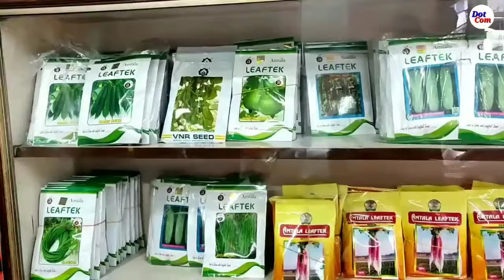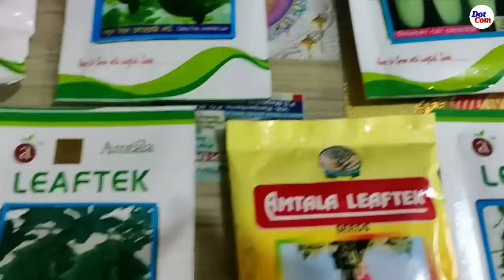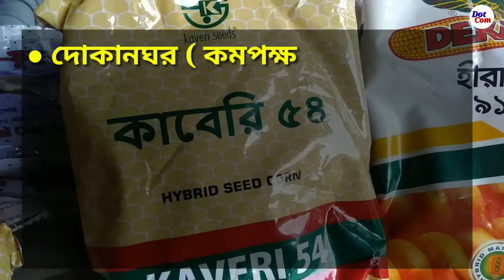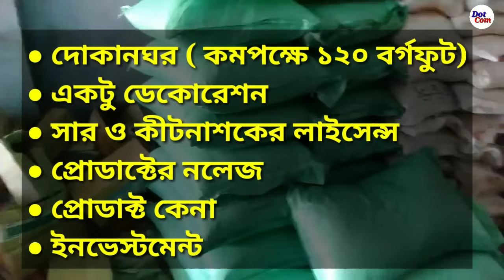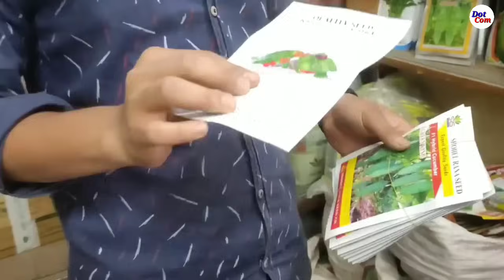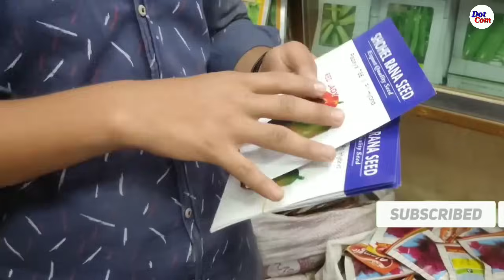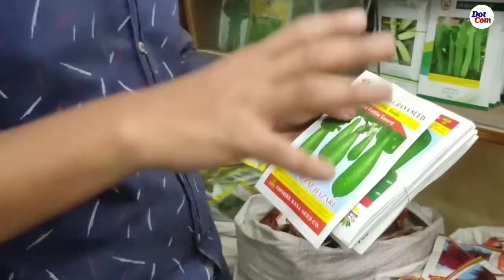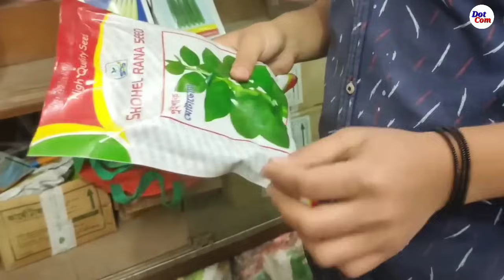সার, কীটনাশক ও বীজের ব্যবসা। কৃষি সারের ব্যবসা গাইড। Fertilizer, Pesticides & Seed Business Guide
■ নমস্কার বন্ধুরা।💝💝💝💝

◆ লাইসেন্স পাওয়ার সম্পূর্ণ পদ্ধতি ও তথ্য জানতে ক্লিক করুন:-

★ ভারতের প্রধান কয়েকটি সার ও কীটনাশকের ব্র্যান্ড হলো:-

● Tata Chemicals Limited
● IFFCO
● EOFPL
● BVFCL
● MATRIX
● Krishi Rasayan
● NFL
● Teesta Agro Industries Ltd

(অনুগ্রহ করে ফোন করবেন না বন্ধু)

■ This channel is not responsible for any profit or loss in any business. It only depends on your business strategy and hard work. You must research yourself before starting any business. This channel has no connection with the sellers or wholesalers. You need to get training, knowledge and government license before starting any business. If you purchase any product or machine it will be on your own risk.